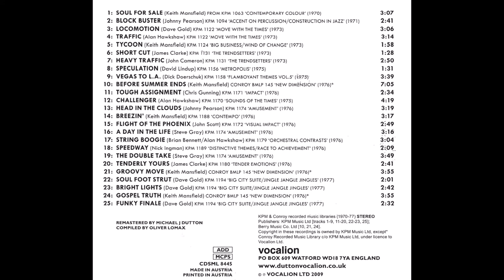Dick Doerschuk - Vegas To L.A. (1975).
Flamboyant Themes, Vol. V - KPM 1158.
CD Album : KPM & Conroy Recorded Music Library - Sounds Of The Times (Vocalion).